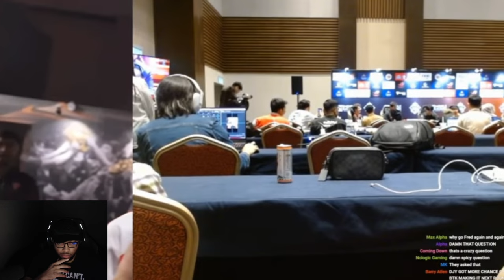Ask VeLL Reacts MobaZane Hurt After Hearing KingKong Roast & Refuses To Respond 😔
MobaZane was left visibly hurt after hearing KingKong’s harsh roast during the M6 World Championship. In this video, I react to the intense moment and MobaZane’s decision to stay silent instead of responding. Watch as emotions run high and the Mobile Legends community reacts to this dramatic exchange. Don’t miss this revealing moment in esports drama!